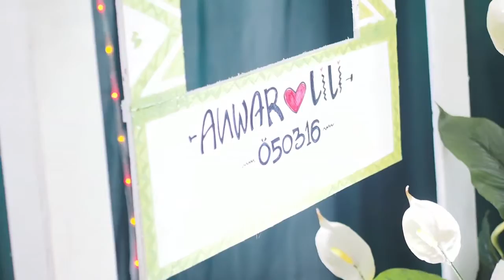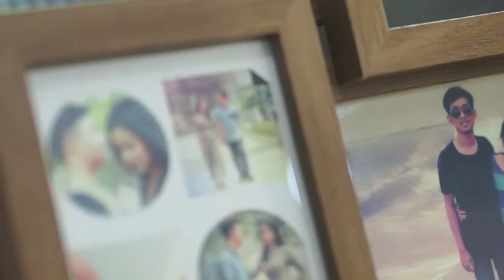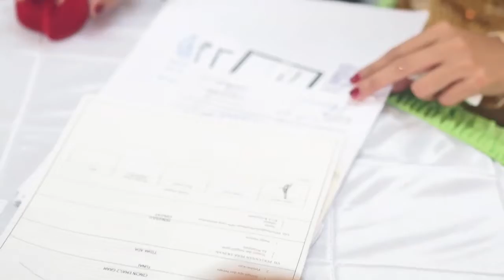Anwar & Lili wedding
courtesy of Anwar & Lili

Decoration by Nency wedding planner
Photography by RumahKreatifphoto
Music request john legend "all of me"

Nency wedding planner : 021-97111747 / 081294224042